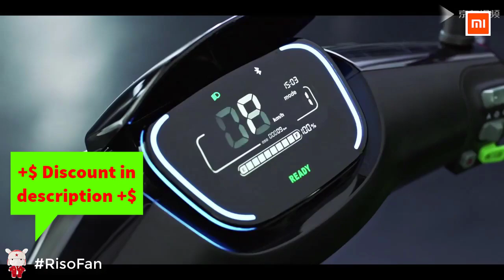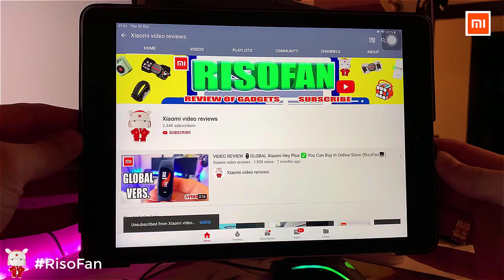Xiaomi Ninebot eScooter E125 Electric Motorcycle.